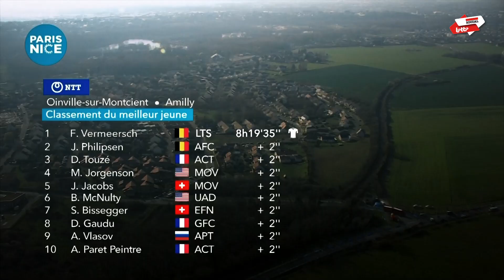Florian Vermeersch moves into the white jersey at Paris-Nice